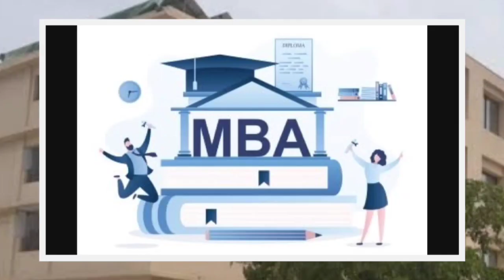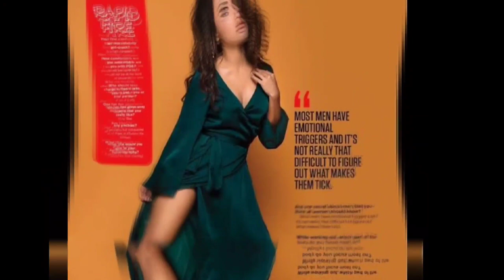Hina Khan Life Style |Biography